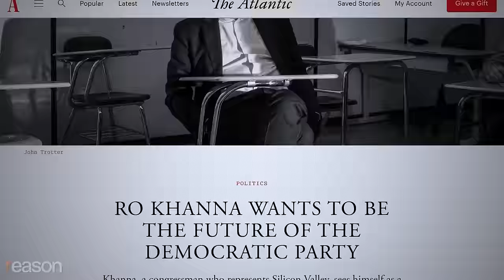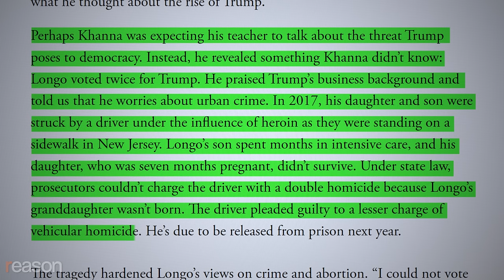RFK Jr. slams Biden as a BIGGER threat to democracy than Trump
Robby Soave and Amber Duke discuss Robert F. Kennedy Jr.'s recent comments arguing President Joe Biden is a bigger "threat to democracy" than former President Donald Trump.

Director of Photography: Alex Rosen
Video Producer: Veronica Riccobene
Video Editor: Chris Sowick

Illustration: Lex Villena; Brian Cahn/ZUMAPRESS/Newscom